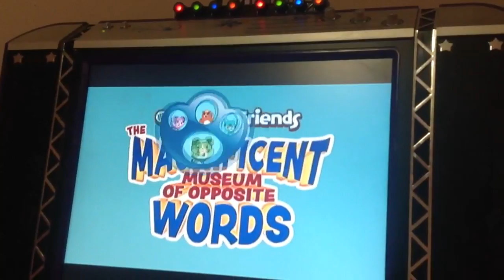Scout and friends